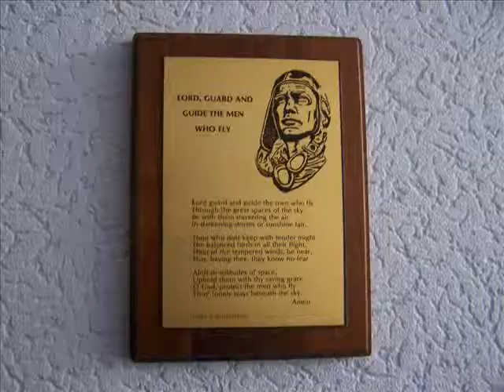Our Hero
Documentary movie dedicated to the children rights expert from Belarus,Smorgon.